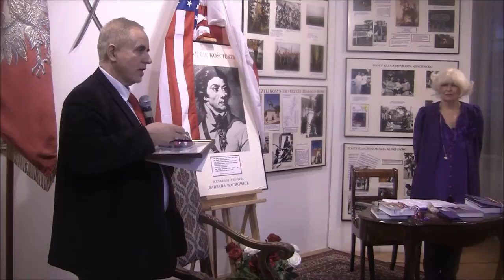Laur dla Barbary Wachowicz